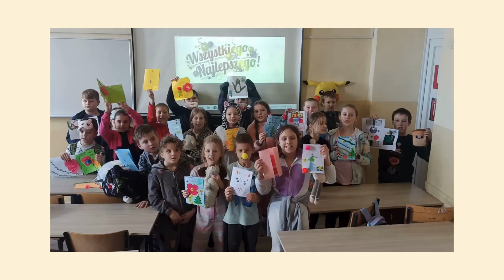SP8 Sanok - Kartka dla Victora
„ Im dajesz więcej, tym większym się stajesz. Ale potrzebny jest ktoś, aby przyjmować. Bowiem dawać to nie znaczy tracić”

Z inicjatywy p. Moniki Lorenc-Dobosz i p. Anny Kurinka - Rewak w klasie 3a została zorganizowana akcja „Urodzinowa kartka dla Victora”. Działanie polegało na wykonaniu kartki dla chłopca z województwa łódzkiego, który 11 grudnia będzie obchodził swoje 8 urodziny. Victor zmaga się z niepełnosprawnością w stopniu lekkim, afazją motoryczną, autyzmem, niedoborem alfa-1 antytrypsyny, wadą wzroku oraz serca. Marzeniem chłopca było to, aby na swoje urodziny dostać wiele własnoręcznie wykonanych kartek z życzeniami. Wszyscy uczniowie chętnie zaangażowali się i wykonali przepiękne prace, zawierające życzenia urodzinowe lub świąteczne. Karteczki zostały wysłane pocztą do solenizanta. Mamy ogromną nadzieję, że w tym wyjątkowym dniu urodzin u Victorka pojawił się uśmiech, radość oraz wzruszenie. Pamiętajmy, że dobro, które dajemy, zawsze do nas wraca!

Akcję zorganizowano w ramach Ogólnopolskiego Projektu Edukacyjno-Społecznego "Każdy inny - wszyscy równi".